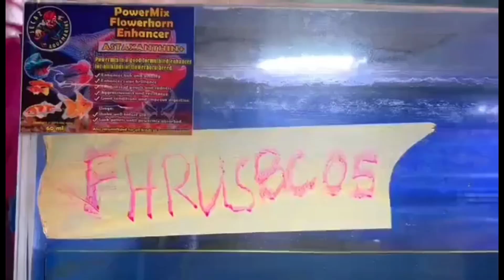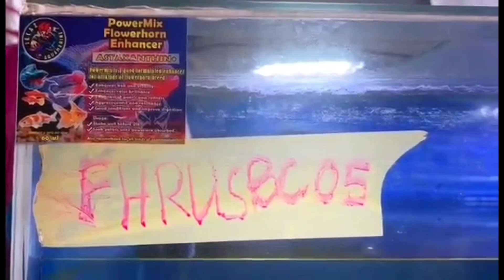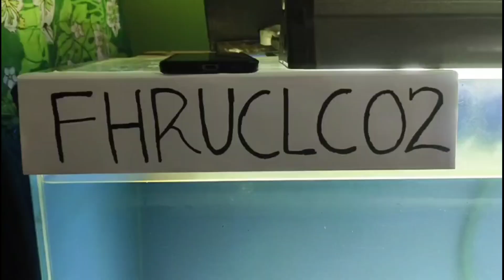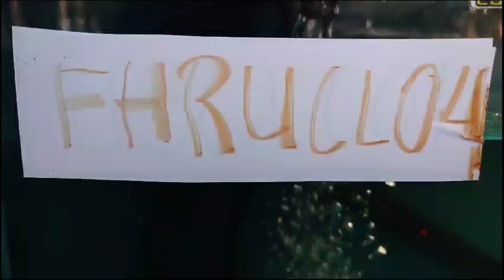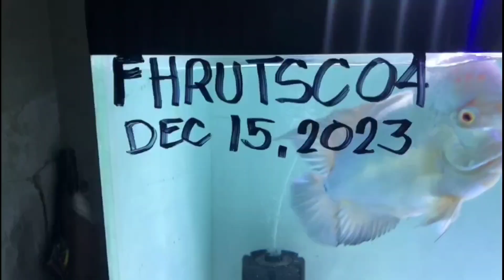OPEN CATEGORIES | UPRISING | FLOWERHORN ONLINE COMPETITION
FH REYCHIE presents
"UPRISING"
INTERNATIONAL FLOWERHORN ONLINE COMPETITION

- SHORT BODY
- FREE MARKING
- CLASSIC
- THAI SILK